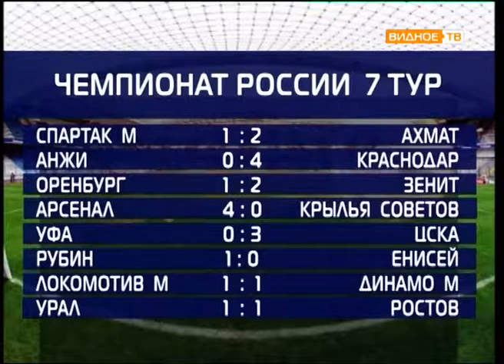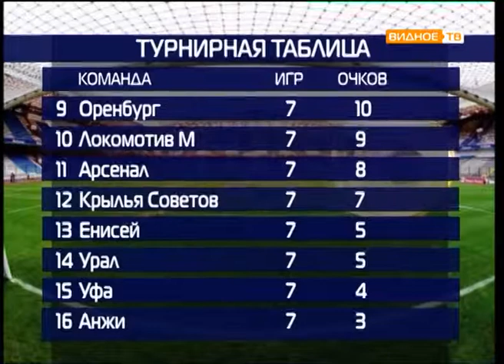"Все грани мяча" от 18.09.2018